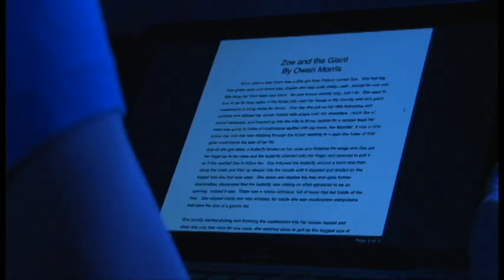Viewers Like You Pilot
Made for Producing for Television (Comm 4204) class at the University of Minnesota. This project was a 22 minute pilot episode to be written, directed, and produced ourselves. It's about Owen Morris, a guy whose dream is to be a writer for children's movies one day. He lands a job as the floor director on Mr. Mayfield's Stomping Ground (a parody of Mr. Rogers Neighborhood). He soon discovers that the cast and crew on the show is dysfunctional and not at all what he expected them to be.

Directed, Written, Produced by: Monica Timmerman, Jake Fritz
Director of Photography: Monica Timmerman, Vishnu Satya, Joel Morehouse
Sound Mixers: Jake Fritz, Darren Fischer, Robert Klaers
Editor: Monica Timmerman

Cast:
Owen Morris: Cody Baldwin
Ace Donovan: Tom Dolphin
Arthur Dahlchild: Matt Mintz
Michelle Anderson: Ankur Garg
Yohan Chambers: Julian Lundgren
George Robertson: Kenton Holden
Paula Johnson: Lexi Parra
Maria Lane: Carley Jameson
The Intern: Max Lorei
Sydney Morris: Emily Thorkildson
Zoe Morris: Zoe O'Leary